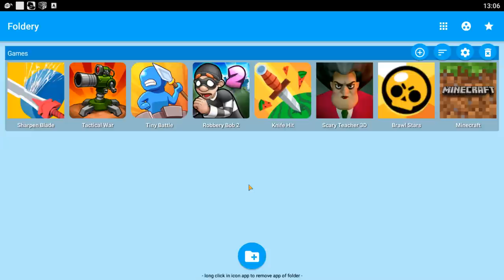Minecraft,Scary Teacher 3D,Knife Hit,Sharpen Blade,Tactical War,Tiny Battle,Robbery Bob 2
Best Games: Minecraft,Granny,Scary Teacher 3D,Knife Hit,Sharpen Blade,Tactical War,Tiny Battle,Robbery Bob 2